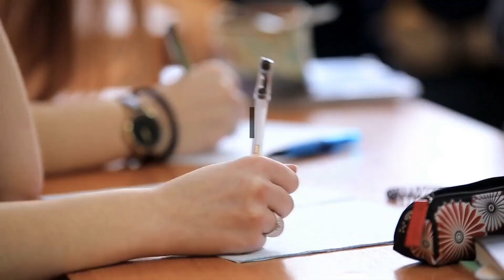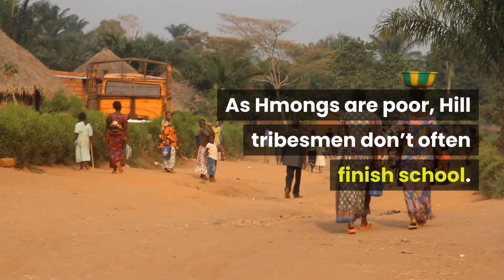Poor farmer sells all his belongings to fund his sons education | True Story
1)This video has no negative impact on the original works (It would actually be positive for them)
2)This video is also for teaching purposes.
3)It is not transformative in nature.
4)I only used bits and pieces of videos to get the point across where necessary.

“The Evergreen Stories & Quotes” seeks to provide quality educational videos to share with the world. We proudly strive to spread inspiration and promote positivity to others.

"The Evergreen Stories & Quotes" does not own the rights to these video clips.